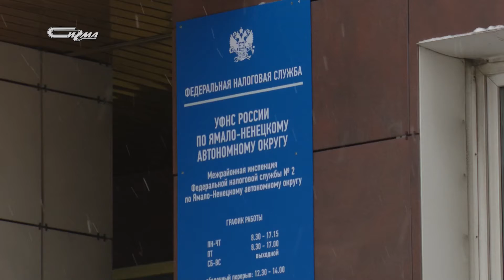В три строки от 15 марта 2021